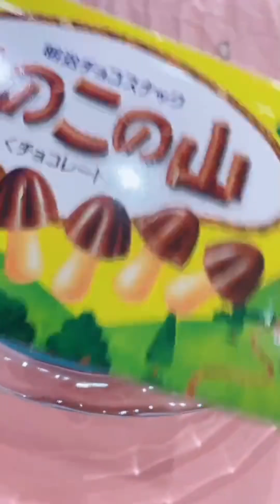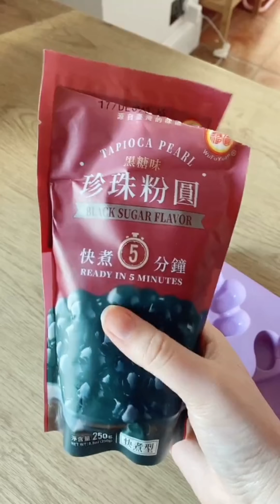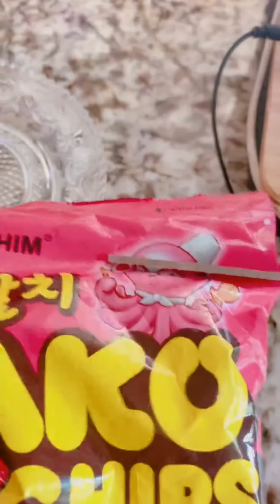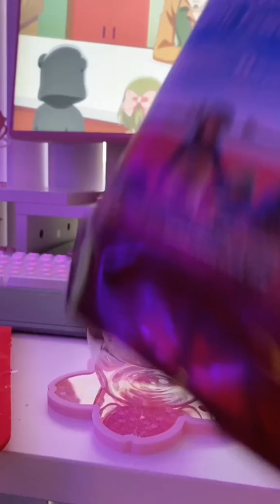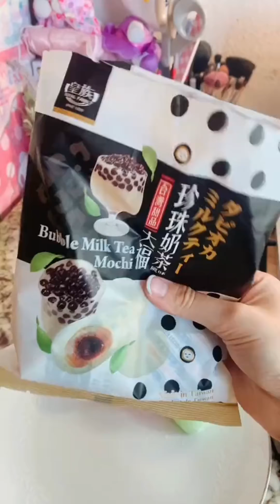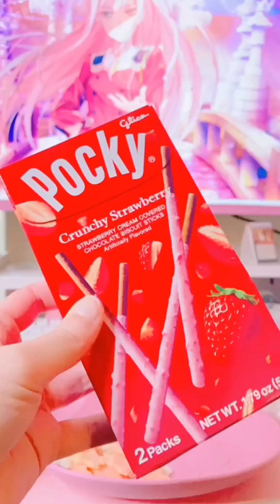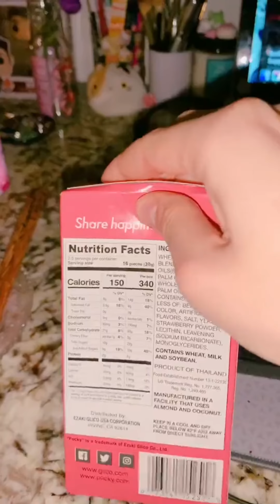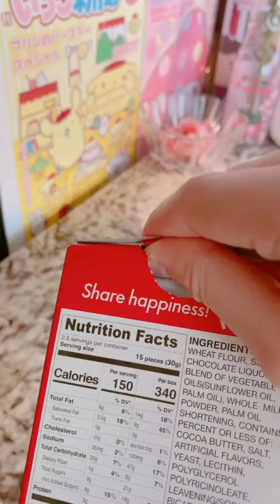Relaxing & Satisfying 🌸 ASMR Pink Aesthetic Yummy Japanese Snacks Platter TikTok Compilation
I gathered many videos i enjoyed and found satisfying. 😆💕🌸

creds:
Dokibiscuits
Chocco_cherries
Seren ade
Kawaiisorbet